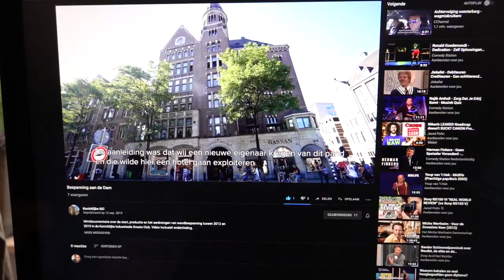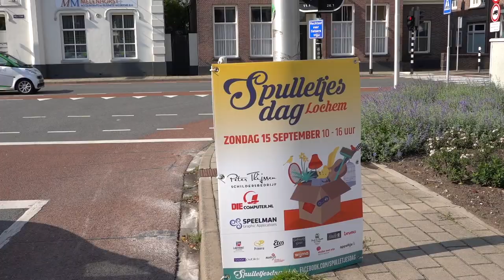12 september donderdag vlög